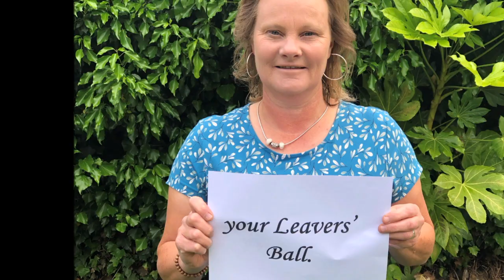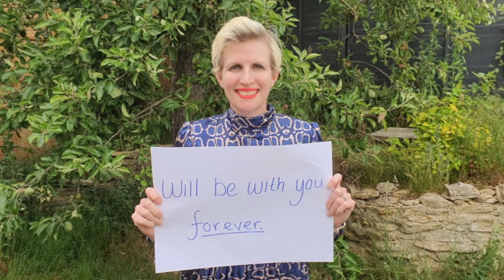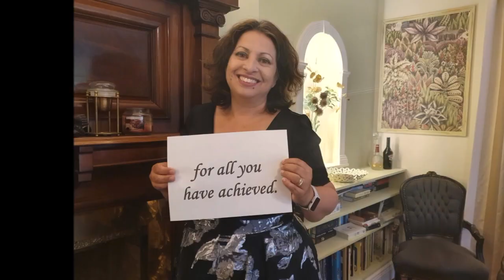Year 13 Leavers 2020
Year 13, on what would have been your prom day, please know we are thinking of you all and wishing you well. From all the staff at BSS6.